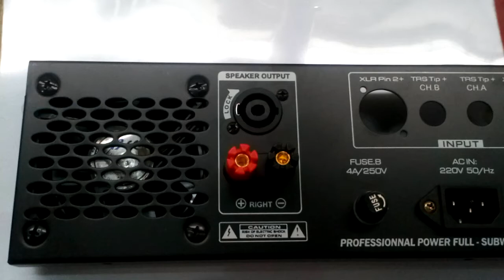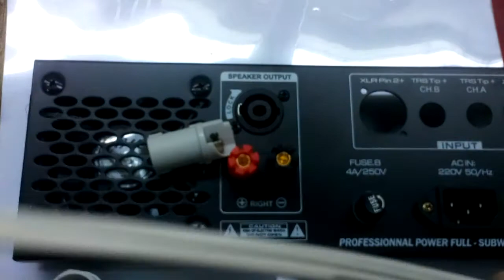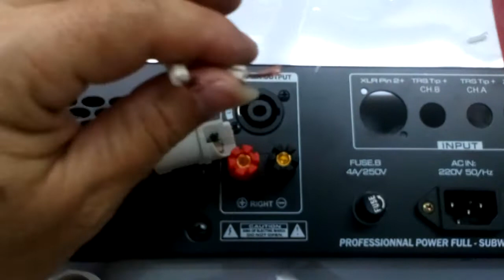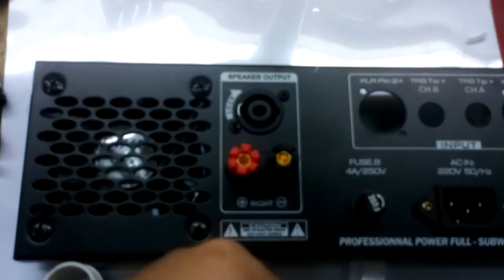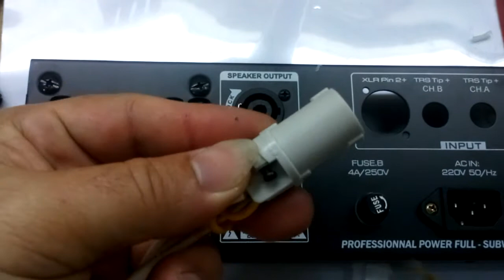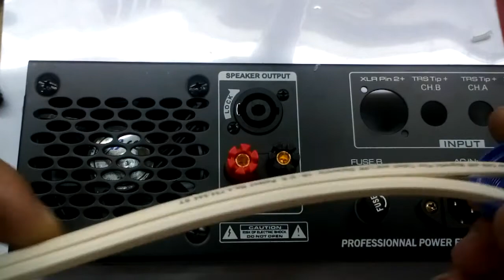Cách làm CANON dây Loa đơn giản, dễ làm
Hướng dẫn cách đấu dây Canon loa,